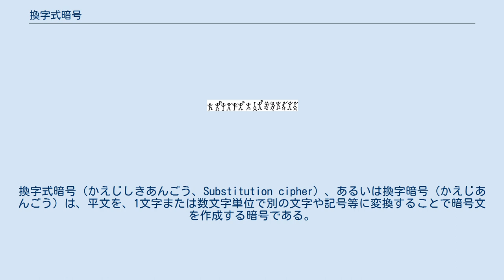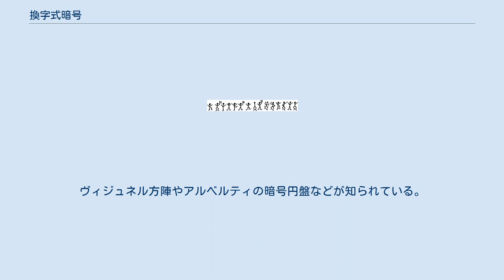換字式暗号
換字式暗号（かえじしきあんごう、Substitution cipher）、あるいは換字暗号（かえじあんごう）は、平文を、1文字または数文字単位で別の文字や記号等に変換することで暗号文を作成する暗号である。
文字の変換ではなく並べ替えによって平文を読めない状態にする転置式暗号と共に、古典暗号の代表的な暗号の一つであり、16世紀頃には換字式・転置式という分類がなされている。
 最も古い暗号の一つであるシーザー暗号は、最も単純な換字式暗号の一つであり、文字から文字に1文字単位で変換する方式（単純換字暗号）である。
シーザー暗号の変換ルールは「3文字シフト」であった。
 しかし、9世紀頃にはこのような単純な暗号は、変換ルールが固定の1対1写像である限り、どのような変換であっても解読可能であることが知られていて、以来、暗号解読されないように、色々な改良が行われ、様々な換字式暗号が登場した。
さらに近代のエニグマ他に代表される機械式暗号も、変換ルールを機械の利用により複雑にする技巧を凝らした、換字式暗号の一種と言える。
 シーザー暗号は、1文字を別の1文字に変換する方式であるが、普通の文字に変換するのではなく単語や数字・記号・図形等に変換する暗号もあり、有名なものから無名なものまで数多くある。
 などがある。
 図形に変換する暗号として、アーサー・コナン・ドイルの「踊る人形」（1903年）がよく知られているが、類似の換字表は1874年にも発表されている。
新聞のクイズ欄にて換字式の暗号文を掲載することもあった。
換字表には、モールス符号、アスキーコード、JISコードなどのように秘匿用途ではないものもあるが、戦時に表を取り替えて暗号として使用した例もあった。
 換字式暗号は初期には紙と鉛筆だけで暗号文を作成していた。
変換ルールが複雑な場合や効率よく変換を行う目的で、変換表や円盤などが使われることもあった。
ヴィジュネル方陣やアルベルティの暗号円盤などが知られている。
 なお、"換字" はそのまま読むと"かんじ"となるが、"漢字"と同じ読みだと紛らわしいため、"かえじ"と読む慣わしがある。
 換字式暗号には、変換ルールの性質（1対1、1対多）や種類（単一固定、複数可変）、変換の単位（1文字か複数文字）などによって次のような分類がなされている。
 具体的な暗号方式の一覧は、主な暗号の分類と一覧を参照。